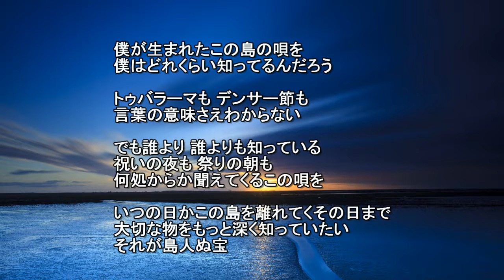島人ぬ宝 BEGIN